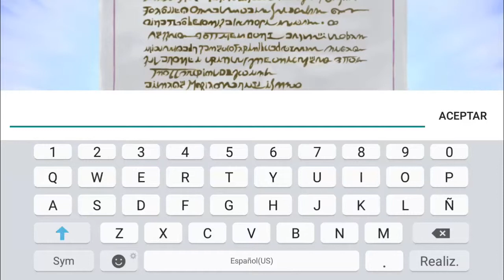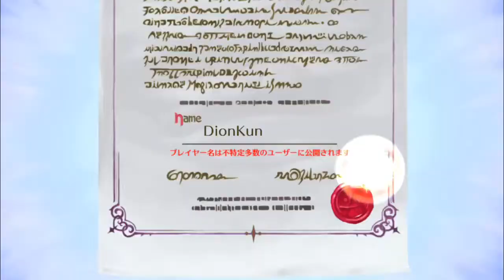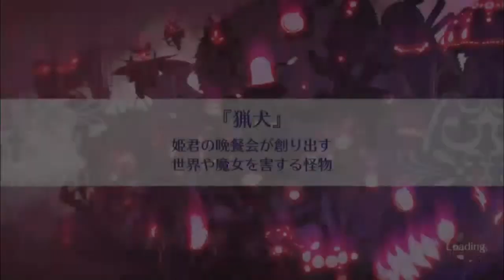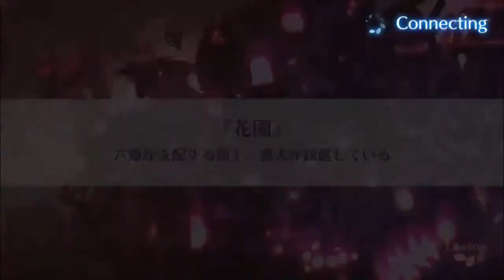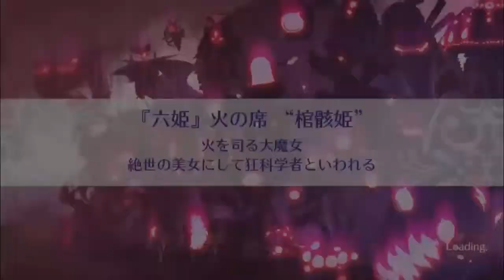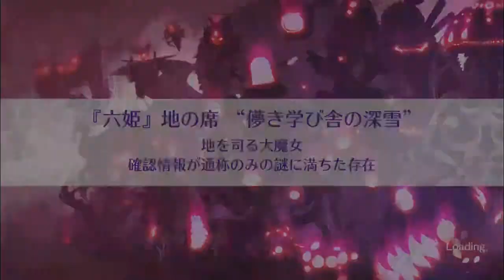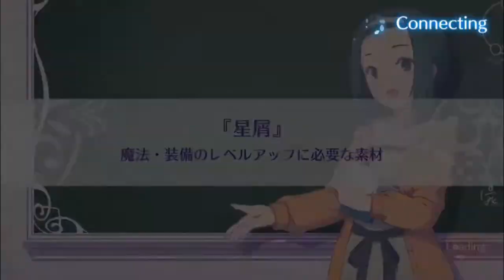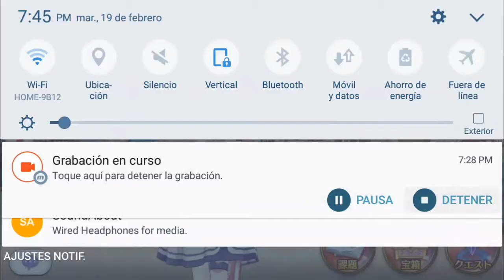Mashiro Witch Primeras Impresiones GamePlay | Link de Descarga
Genero: RPG

Developed: SQUARE ENIX Co.,Ltd.